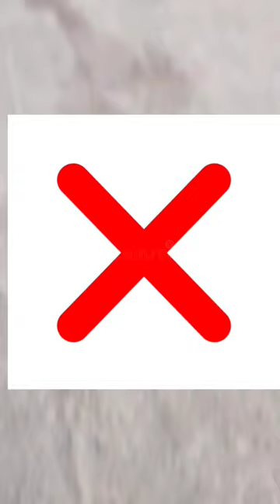WE MADE KITE WITH FLEX (Poster) 😍